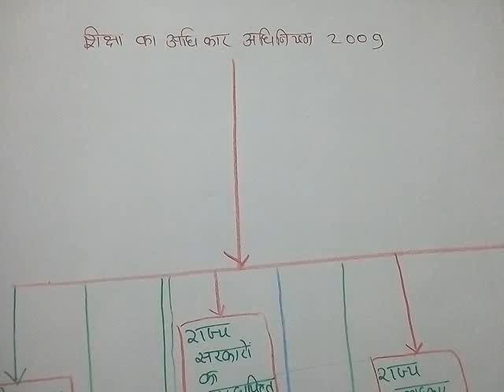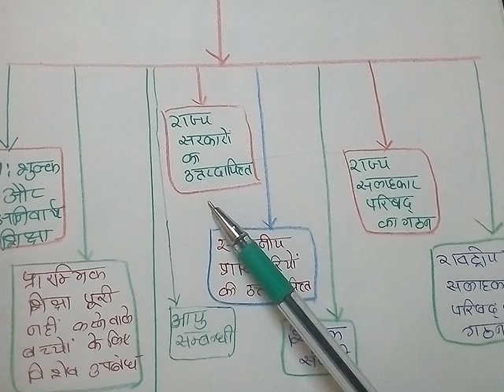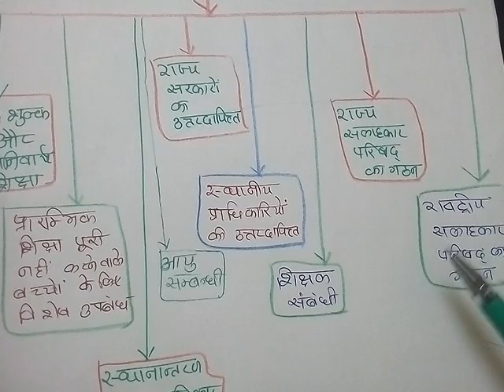बी.एड Second Year-7th Paper Right to Education Act 2009 शिक्षा का अधिकार अधिनियम 2009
बी.एड  Second Year-7th Paper Right to Education Act 2009शिक्षा का अधिकार अधिनियम 2009